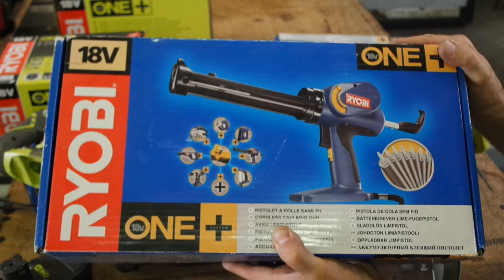ryobi unboxing prodotti ryobi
oggi vi vorrei parlare dei miei elettroutensili che uso per fare i miei tutorial, ve li farò vedere e poi creerò una playlist con una recensione di un attrezzo ogni settimana, se siete interessati in special modo ad uno di quelli che presenterò fatemelo sapere che lo recensirò per  primo